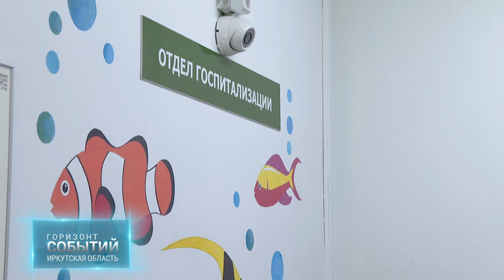Как стать волонтёром? "ГОРИЗОНТ СОБЫТИЙ" от 08.12.2023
"Горизонт событий" - это то, что мы видим каждый день.  В программе мы будем говорить о том, что значимого произошло в Иркутской области и за ее пределами за неделю и что повлияет на нашу с вами жизнь в перспективе, уже там дальше - за горизонтом событий сегодняшних. Каждую пятницу мы  обсуждаем ключевые темы недели с гостями программы "Горизонт событий". Смотрите на АИСТе в пятницу в 19-50
«Мы меняем страну». Так отвечают добровольцы на вопрос о том, зачем им волонтерство! 5 декабря отметили день добровольца в России. И сегодняшний «Горизонт событий» о добрых делах.